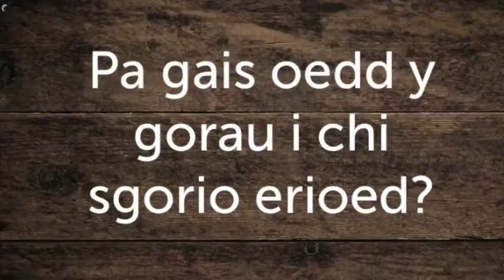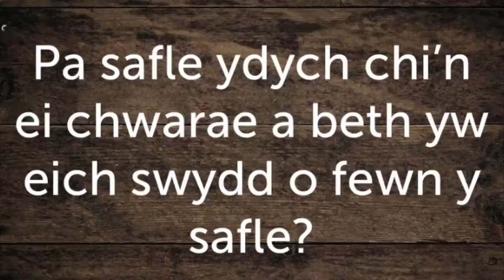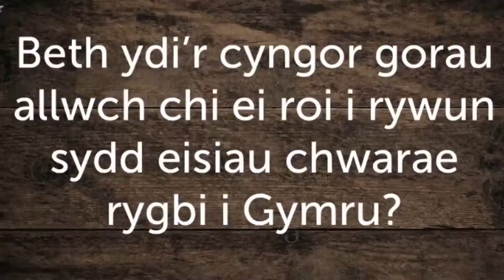Ymweliad John Pugh